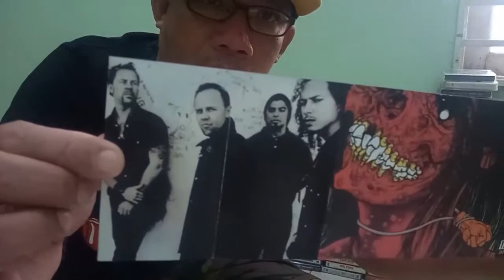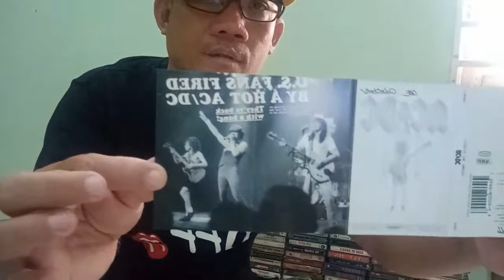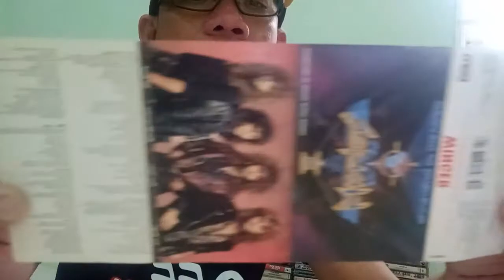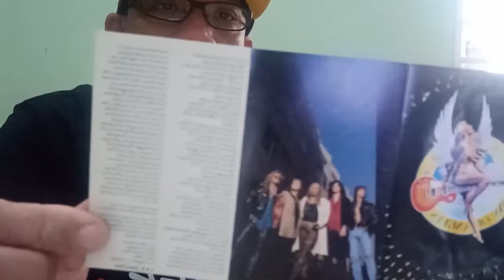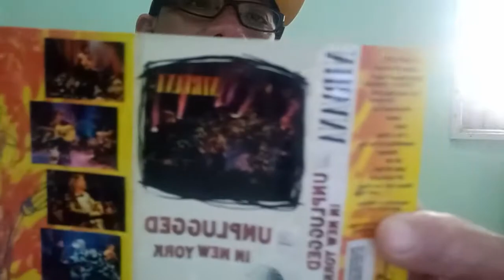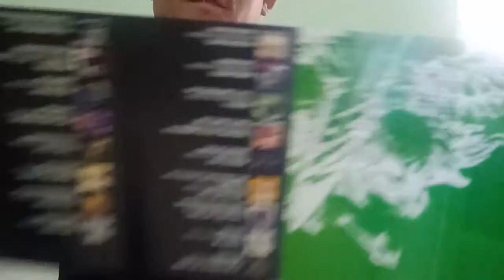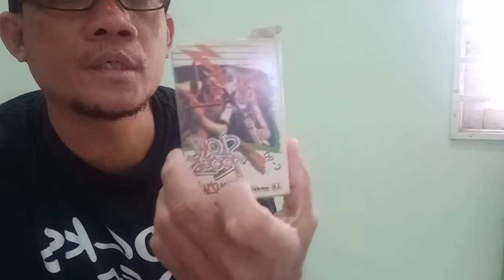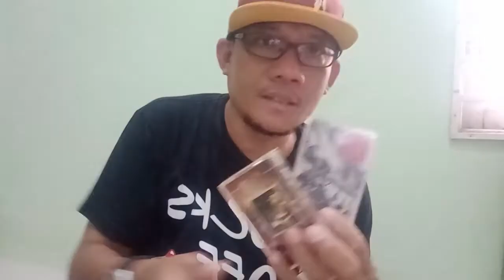personal collection of Rock band cassette tapes from the 80s to the present *Rare